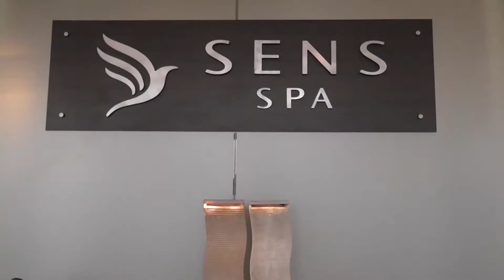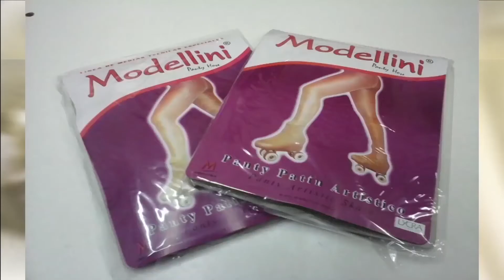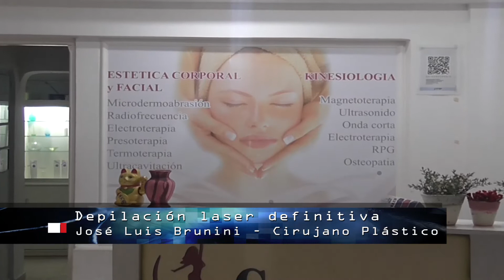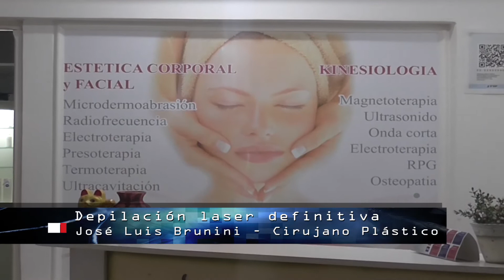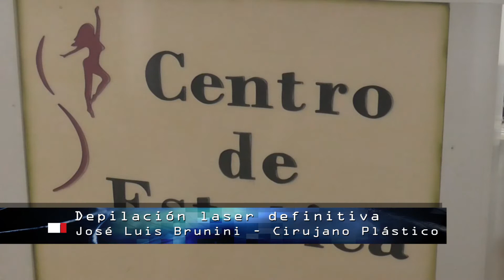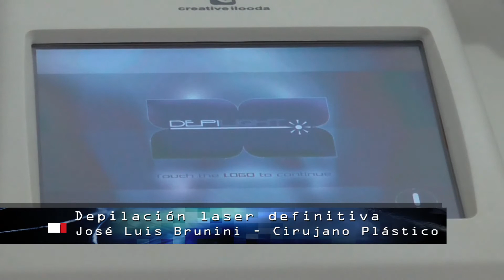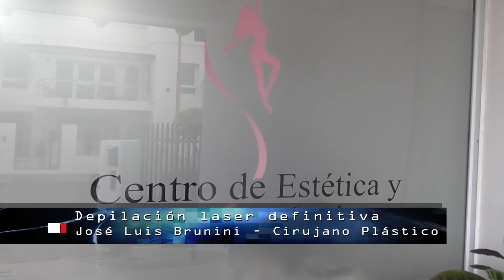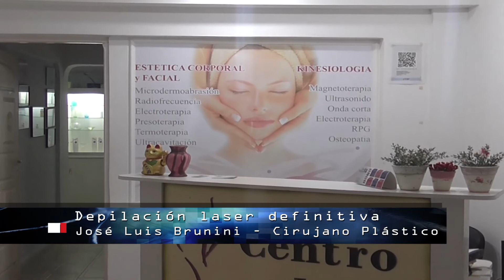17 CLIVAJE PARTE 1